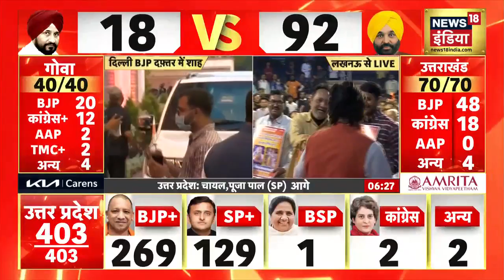UP Election Result 2022: दिल्ली BJP दफ्तर पहुंचे Amit Shah, कार्यकर्ताओं को संबोधित करेंगे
UP Election Result 2022: बीजेपी की प्रचंड जीत के बाद दिल्ली BJP दफ्तर पहुंचे Amit Shah, थोड़ी देर में करेंगे कार्यकर्ताओं  को संबोधित